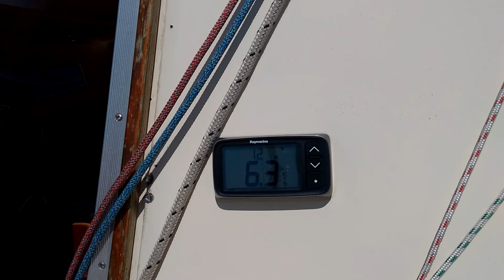Windvaan zeilen op een Oceaan 25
Lekker windje, goed moment om de windvaan eens uitvoerig te testen.